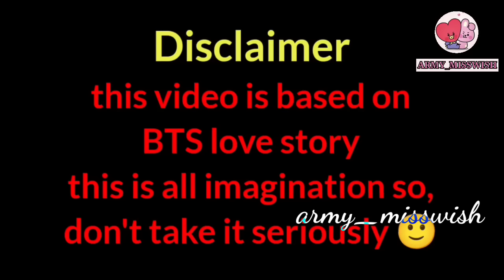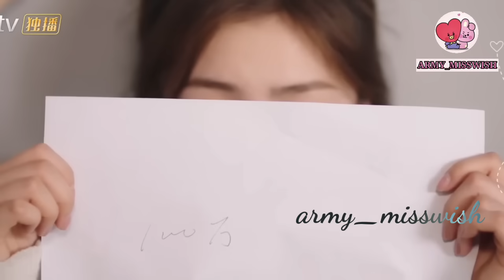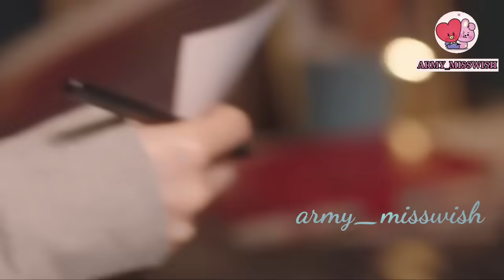My dear love||Part 14||taekook/yoonmin love story